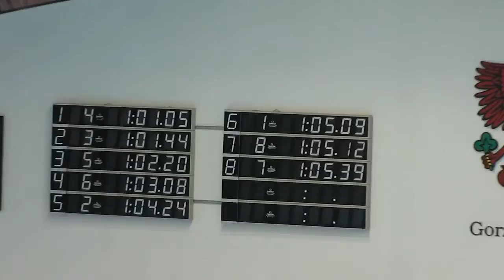100 motylkowy dziewczat Final A Mistrzostwa Polski 16 lat 14-16.03.2014 Gorzow Wielkopolski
Zimowe Mistrzostwa Polski Juniorow 16 lat w plywaniu 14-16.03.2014
Skład serii finałowej:
1 OLEBA Małgorzata 98 MKP Szczecin
2 SZELWACH Natalia 98 Słowianka Gorzów
3 PEDA Paulina 98 AZS AWF Katowice
4 NOGAJ Paulina 98 Wodnik Radom
5 SZKARŁAT Julia 98 Śląsk Wrocław
6 MUSIOŁ Wiktoria SO 98 Unia Oświęcim
7 GRUCA Marcelina SO 98 Unia Oświęcim
8 MILER Oliwia 98 Astromal Akwawit Leszno